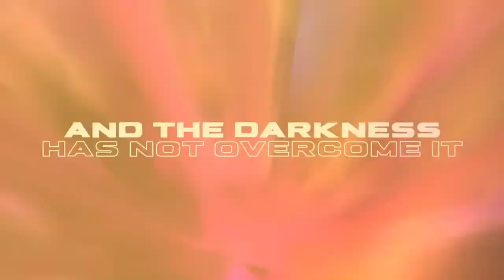Viktoria y Seguridat di e ser humano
Mensahe: Viktoria y Seguridat di e ser humano - Orador: Dr. Aishel Isenia
Ministerio Ora di Poder
Djasabra 06 di Ougùstùs 2022